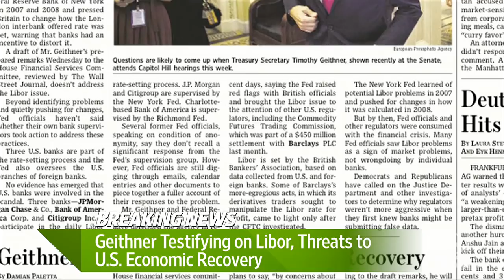Geithner on LIBOR: 'We Were Aware'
Treasury Secretary Timothy Geithner testifies before the House Financial Services Committee on LIBOR and risks to the U.S. economy. Sudeep Reddy reports on Markets Hub.